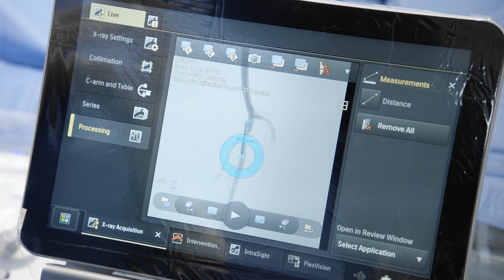Philips Azurion next generation - Easily perform two-point measurements on screen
or follow FutureOfIGT on social media.

You no longer need to switch tools to do measurements. Quickly measure distance on a 2D image with the two-point measurement on the touch screen. With SmartCT you can also perform two-point measurements on 3D images on the touch screen and the measurement is displayed on your FlexVision. This can help you quickly check the trajectory to a target vessel,
measure distances for stent deployment, measure the size of a device and anatomy or identify a discrepancy to speed up planning of the optimal treatment angle and aid navigation.